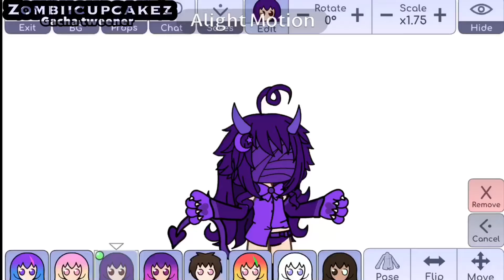Dollhouse x gasoline meme (tweened!)//different idea/plot// TW!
pls ignore the small errors!!!

used apps,
Alight motion : tweening
Capcut: effects, watermark, text
Video star: wavy screen
IbisPaint x: front facing oc, every model u see in this video ig

Ppl who i am/want to be friends with! 💗💗💗:
Note!: im sick :,)
No inspo no tutorials. No thumbnail